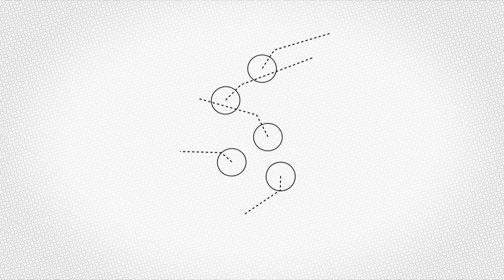[2024-10-26]🔷📺Retransmisja (1️⃣Połowa)⚽ JKS Jarosław 🆚 IGLOOPOL Dębica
⚽ JKS Jarosław 🆚 IGLOOPOL Dębica 3-0(1-0) 📅[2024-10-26]
🏆 14. Kolejka 4 Liga Podkarpacka Sezon 2024/2025
⚽ Arleison Martinez (1-0) 28'
⚽ Wojciech Reiman (2-0) 79'
⚽ Andrei Trukhan (3-0) 90+'2'
Wesprzyj Kanał. Kliknij w LINK ⤵⤵⤵
Grafiki i przygotowanie techniczne transmisji: Tomasz Turczyn
Kamera:  Michał Jaromi
Realizacja: Mieczysław Turczyn & Kanał Sportowy Pod24
# Pod24 # Polsport.LIVE # Wutetv # SPEED CON # MTTolo TV # Podkarpacki Związek Piłki Nożnej # Podkarpacka Piłka Nożna # PodkarpacieLIVE # Adam Onyszczuk - Działacz sportowy # GOL24.pl # 2 & 3 Liga Polska # 3 Liga Polska # 3 LIGA grupa 4 # 4 Liga # OZPN Jarosław #